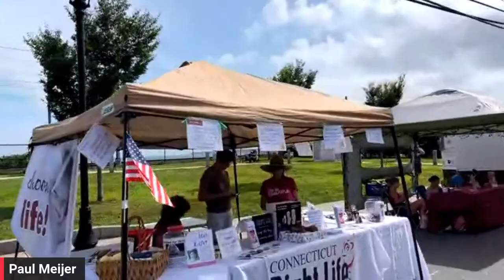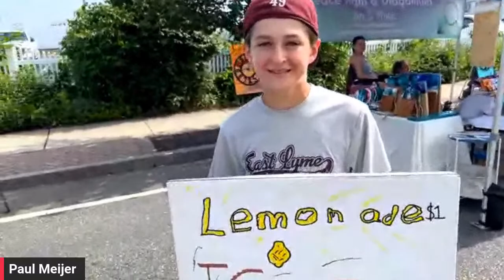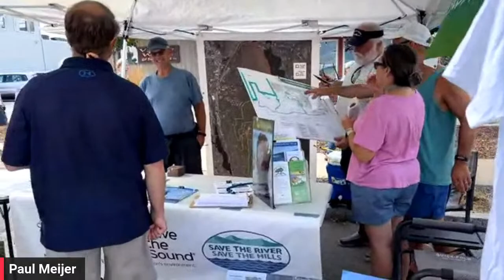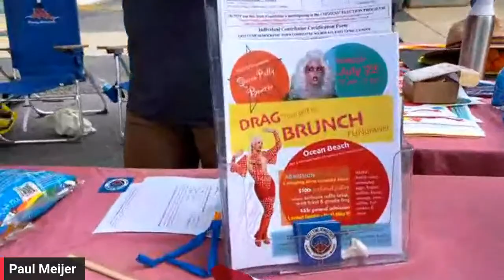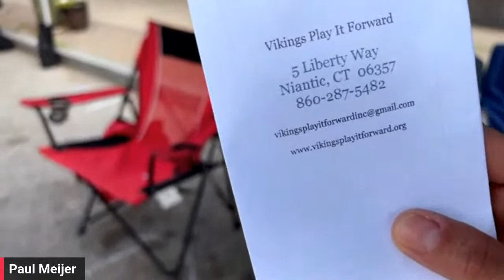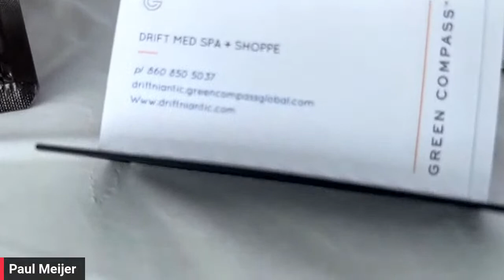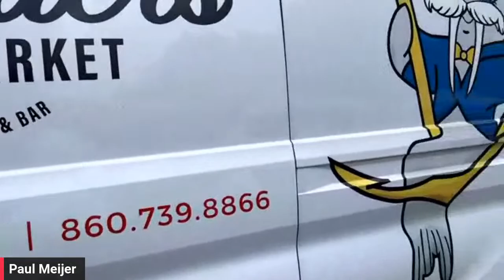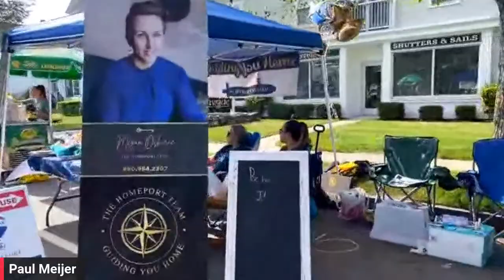CELEBRATE EAST LYME DAY 2023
Come on down to Niantic, CT for our annual Celebration!